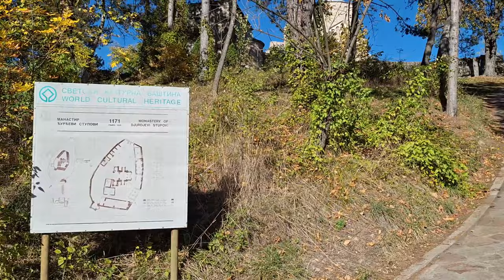Đurđevi Stupovi Monastery – Manastir Đurđevi Stupovi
Đurđevi stupovi is a monastery of the Serbian Orthodox Church, dedicated to Saint George, located on a hill above Novi Pazar, in Stari Ras. Đurđevi Stupovi is one of the oldest Serbian monasteries. The monastery was built by the great prefect Stefan Nemanja in the first years after the accession to the throne of the great prefect (the construction was completed in 1171), and the church was painted around 1175. The founding inscription of Stefan Nemanja in Đurđevi Stupovi from 1170/1171. is one of the few monuments of that era that is dated, and represents an important testimony of the beginnings of Serbian literacy. The monastery is included in the World Cultural Heritage and is under the protection of UNESCO. The monastery has existed for over 845 years, of which 300 years have been in ruins and 40 years have been under renovation. Today, the monastery has been largely restored. 4 monks and 2 novices live in the monastery.
The special importance of the monastery, in addition to old biographical texts, is also indicated by the exceptional position of the monastery built on the very top of a prominent hill, as well as the peculiar architecture of the church of St. George with two tower-pillars/pillars that gave the later name to both the church and the monastery - Đurđevi stupovi. A similar architectural solution, rather unusual for the Orthodox churches of the Balkans, is still found only in the much smaller church of the Virgin in Donja Kamenica, in which, however, both front towers have been preserved.
According to the biographer Stefan Nemanja, his son Stefan Prvovenčani, the monastery was created when Nemanja, while imprisoned in a cave, vowed to build a monastery dedicated to Saint George.
The abbot of the monastery of St. George had a prominent place in the life of the church, and the monastery itself belonged to the royal monasteries in the thirteenth century. The monastery was built on the crown estates of the Nemanjić dynasty and had a considerable manor at its disposal.
The second founder of the monastery was King Dragutin, who built the monastery church and painted its vestibule. He was transferred from Srem, where he lived, to the monastery of St. George and buried there in 1316. The Đurđevi stupovi monastery was abandoned in 1689, after the Austro-Turkish war, when the last 16 monks who made up the brotherhood left the monastery and fled to the north before the Turks. During the next two centuries, Đurđev's columns became a ruin that was further destroyed by wars.

Đurđevi stupovi su manastir Srpske pravoslavne crkve, posvećen Svetom Đorđu koji se nalazi na brdu iznad Novog Pazara, u Starom Rasu. Đurđevi stupovi su jedan od najstarijih srpskih manastira. Manastir je podigao veliki župan Stefan Nemanja u prvim godinama posle stupanja na presto velikog župana (izgradnja je završena 1171. godine), a crkva je oslikana oko 1175. godine. Ktitorski natpis Stefana Nemanje u Đurđevim Stupovima iz 1170/1171. godine je jedan od retkih spomenika toga doba koji je datiran, a predstavlja važno svedočanstvo o počecima srpske pismenosti. Manastir je uvršten u Svetsku kulturnu baštinu i pod zaštitom je UNESKO-a. Manastir postoji već preko 845 godina, a od toga je 300 godina u ruševinama i 40 godina se obnavlja. Danas je manastir velikim delom obnovljen. U manastiru žive 4 monaha i 2 iskušenika.
O posebnom značaju manastira, pored starih biografskih tekstova, govori i izuzetan položaj manastira podignutog na samom vrhu istaknutog uzvišenja, kao i osobena arhitektura crkve Svetog Đorđa sa dve kule-stolpa/stupa koji su dali kasniji naziv i crkvi i manastiru – Đurđevi stupovi. Slično arhitektonsko rešenje, prilično neobično za pravoslavne crkve Balkana, ima još samo dosta manja Bogorodičina crkva u Donjoj Kamenici, u kojoj su, međutim, oba prednja tornja sačuvana.
Po pisanju biografa Stefana Nemanje, njegovog sina Stefana Prvovenčanog, manastir je nastao tako što se Nemanja, dok je bio zatvoren u jednoj pećini, zavetovao da će izgraditi manastir posvećen Svetom Đorđu.
Iguman manastira Svetog Đorđa je imao istaknuto mesto u životu crkve a sam manastir je spadao u kraljevske manastire u trinaestom veku. Manastir je izgrađen na krunskim posedima dinastije Nemanjića i raspolagao je znatnim vlastelinstvom.
Drugi ktitor manastira bio je kralj Dragutin koji je dogradio manastirsku crkvu i oslikao njenu pripratu. On je iz Srema, gde je živeo, prenet u manastir Svetog Đorđa i tu sahranjen 1316. godine. Manastir Đurđevi stupovi je zapusteo 1689. godine, nakon Austro-turskog rata, kada je poslednjih 16 monaha koji su činili bratstvo napustili manastir i pred Turcima pobegli na sever. Tokom naredna dva veka Đurđevi stupovi su postali ruševina koju su ratovi još više razarali.